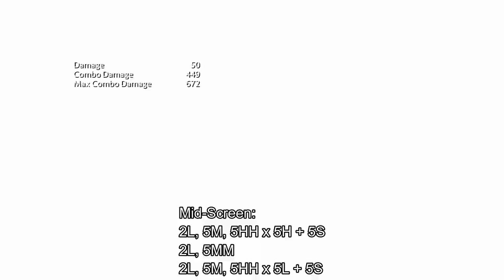[Power Rangers Battle for the Grid] pecks Combo Guide of Lord Zedd Ver. 2.0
Power Rangers: Battle for the Grid is a fighting game developed by San Francisco-based game developer nWay, featuring characters from the Power Rangers franchise.

Initial release date: 2019
Developer: nWay Inc.
Engine: Unity
Platforms: PlayStation 4, Nintendo Switch, Xbox One, Google Stadia, Microsoft Windows
Publishers: nWay Inc., Limited Run Games, Lionsgate